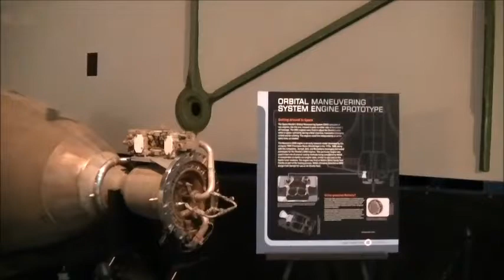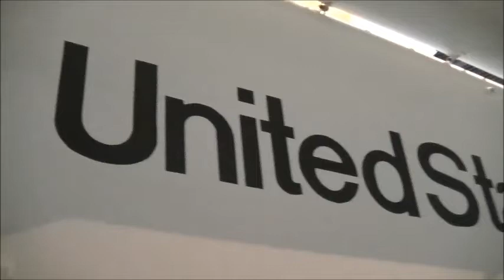Nasa Space Shuttle Trainer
Nasa's space shuttle trainer now on display at the Boeing Flight Museum. Just a quick tour to give you an idea of the size this thing is incase you decide to visit. What a cool piece of history!